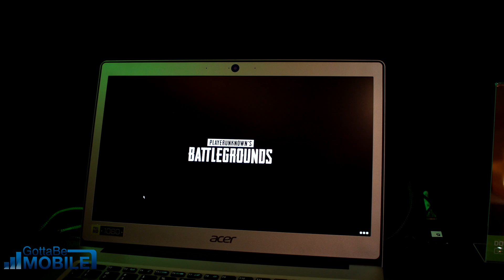How to Play PUBG at 60FPS on a $400 Laptop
Watch as we play PUBG at 60FPS on a $400 laptop with GeForce Now. More